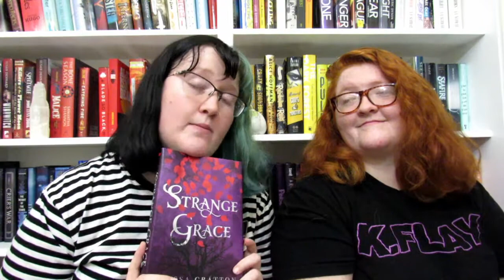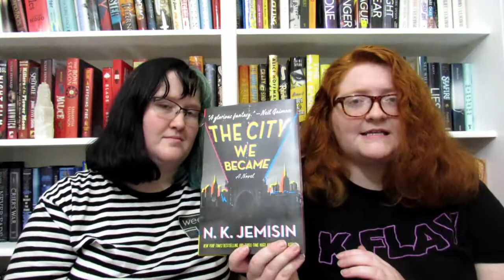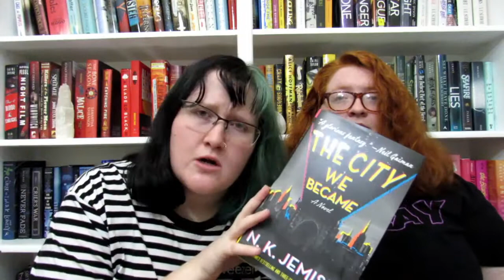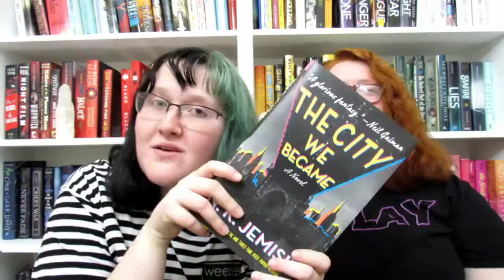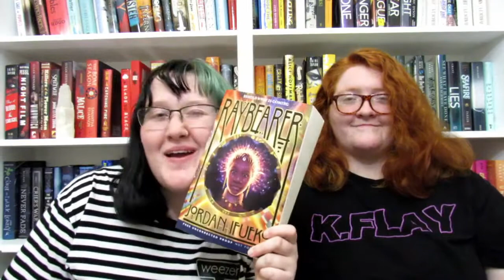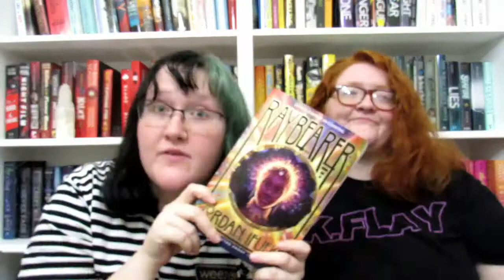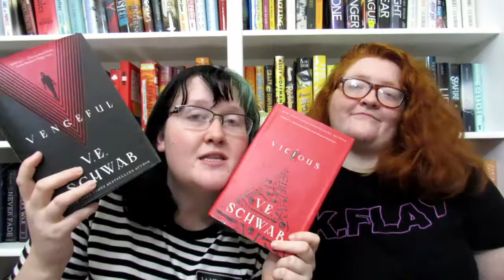September Book Chat (September TBR) [CC]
Hey there guys, gals, and nonbinary pals! It's been a while. Let's catch up and talk about some books! Skip to 4:14 if you don't want to hear about the life updates (spoiler alert, you'll miss a really cute dog if you do skip it).

Our favorite places to get books!